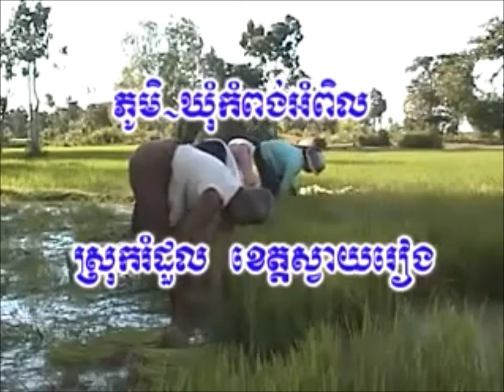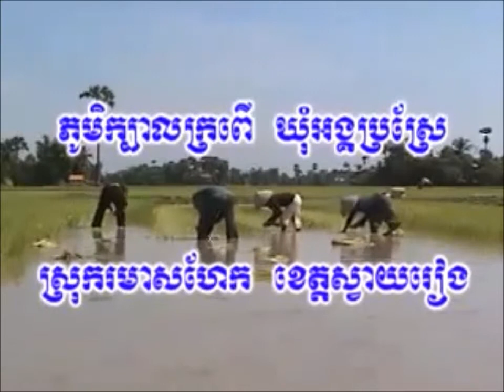ak ni ja neak sre, អនិច្ចាអ្នកស្រែ, original song